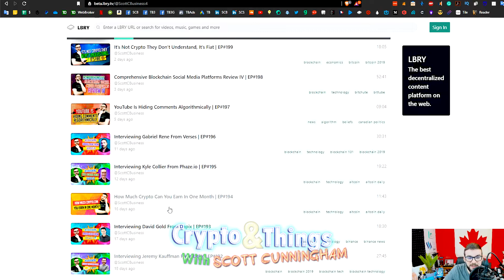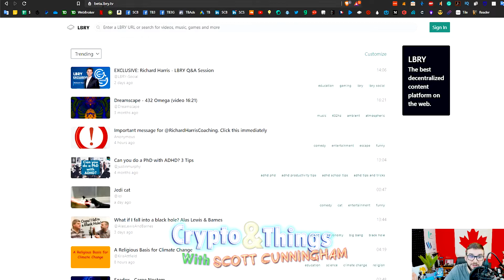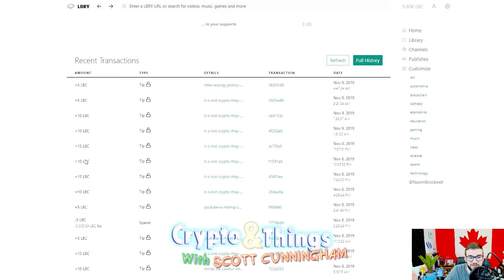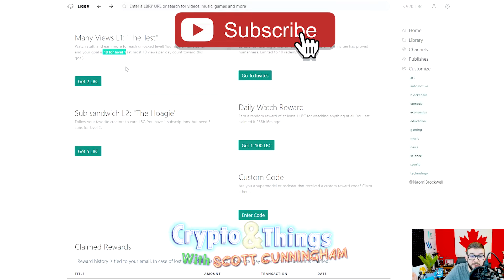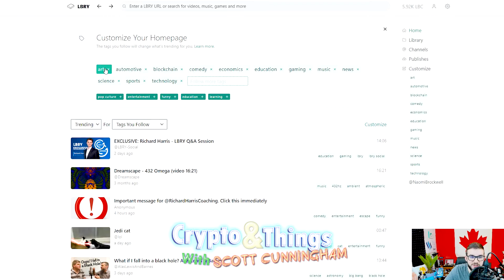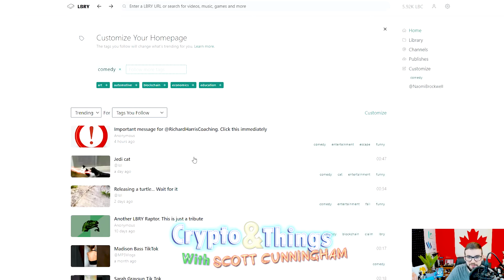▶️ Let's Take A Look At LBRY | EP#200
In this video, I take a look at LBRY and walk through how some of the crypto monetization and rewards work as well as how the platform looks and feels to use.

There are few truly decentralized video hosting applications that utilize the blockchain and reward cryptocurrency. People are always looking for good alternatives to YouTube and LBRY is a great option for creators and users alike. Creators can set it to auto-upload their videos from YouTube while having the benefit of earnings LBC cryptocurrency and having a backup of all their content while users are able to earn LBC for engaging and watching content. It’s a win-win for everyone involved.

LBRY is a secure, open, and community-run digital marketplace. A place where you can enjoy the latest content from your favorite creators—as a user, not a product. You can learn more about it and download the application

is where you can navigate and use the platform to via the website. You can use it without having an account too should you prefer to watch the videos anonymously and privately unlike YouTube.

Also, this is my 200th episode so woohoo!

ETH: 0xE0d930a0aa8e57e037D749a868ade5682a34e88e or scottcbusiness.eth (from any eth wallet)
BTC: 3Bh49RK9GM6Q15a6q13MMfvMbrWihJMast
LTC: MRLLJe9Fywxq1f9ehjDDZNT8ar7MKx3ZS1
LBC: bVb9Hm5EjLUmmTdEypgMJAKd71J3QkUhng
NEO: ASttKYZ6moY5Wkvytc1t1YTjqMDrDR2YGT
You can also now send BTC, LTC, and ETH to scottcunningham.zil via Moonlet, Counter, or Coinomi